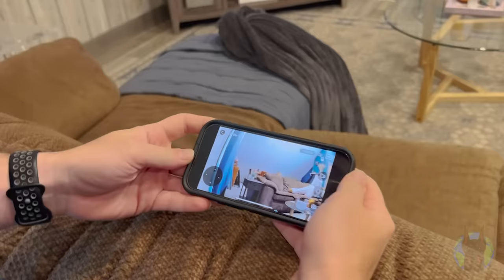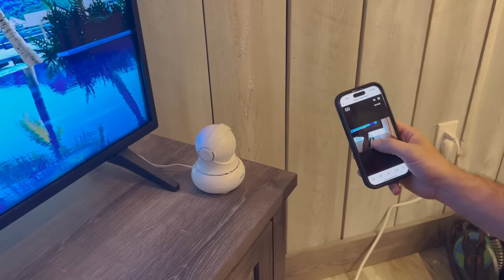Doberman Ownership Exposed: 5 Annoying Habits of These Dogs!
You've heard that owning a Doberman is very difficult to do, but do you know why? Owning a Doberman comes with some very ugly and annoying realities. If you're thinking about getting a Doberman, you need to know the drawbacks of this breed and the reasons you may not want to get one. In this video, you'll learn the 5 annoying habits of the Doberman Pinscher that drive their owners insane! We'll talk about how they never leave you alone, the drooling, the puppy-biting stage, the anxiety issues, and their attitude while on a leash. At the end of this video, you'll learn about the one factor that makes all these things significantly harder to deal with in this breed!

TIMESTAMPS
00:00 Introduction
01:03 1. Never Leaving You Alone
01:53 2. Water Drooling
02:37 3. Puppy Biting
03:04 4. Anxiety
04:17 A Word From Our Sponsor
05:59 5. Leash Behavior
07:11 What Makes it Even Worse in Dobermans

SOURCES
- The Intelligence of Dogs by Stanley Coren (Rates Each Dog Breed By Intelligence)

Doberman Planet LLC is a participant in the Amazon Services LLC Associates Program, an affiliate advertising program designed to provide a means for sites to earn advertising fees by advertising and linking to Amazon.com.  We also participate in affiliate programs for ShareASale, Embark, and other sites. Doberman Planet is compensated for referring traffic and business to these companies.